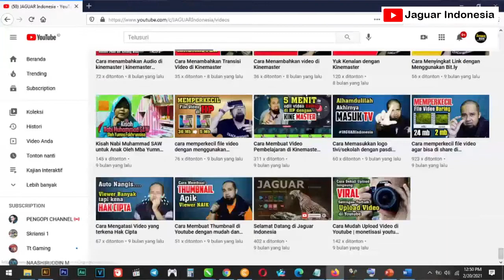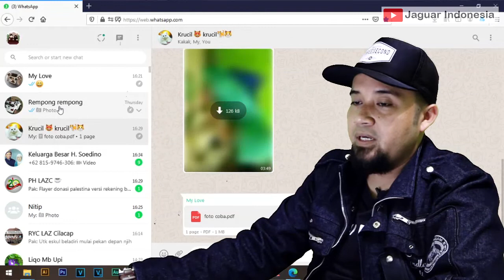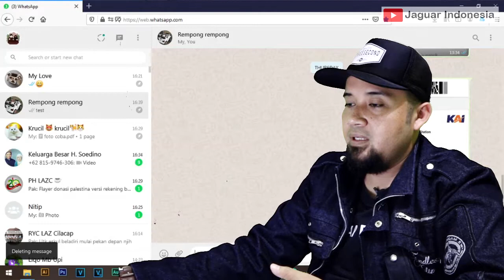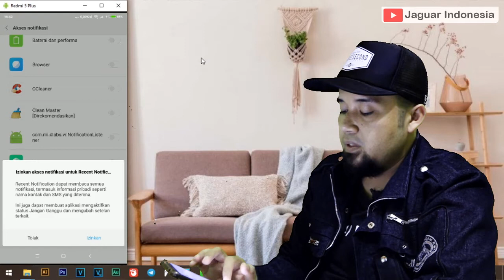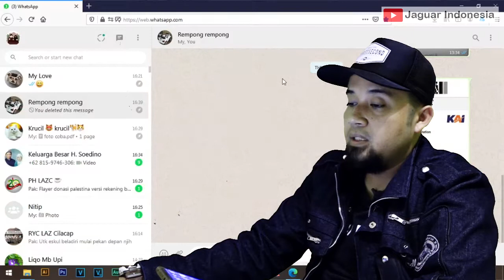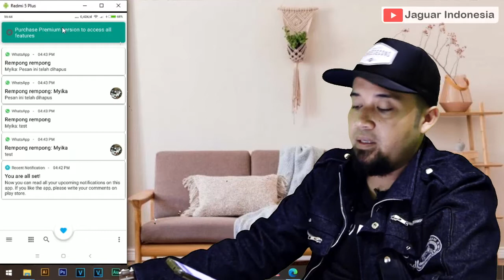Cara Mengetahui Isi Chat WhatsApp Yang Dihapus Oleh Teman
Simak juga tips n trik whatsapp lainnya di link berikut :
related search : tips trik whatsapp,10 trik terbaru whatsapp,tips trik whatsapp,10 trik terbaru whatsapp,tutorial whatsapp terbaru,trik wahtsapp terbaru,cara mengetahui wa disadap atau tidak,cara mengetahui pesat whatsapp yang di hapus,trik whatsapp 2021,cara baca chat wa yang sudah dihapus,cara baca chat wa yang sudah dihapus lama,whatsapp terbaru 2021,cara baca chat wa yang sudah di hapus,cara mengetahui chat wa yang sudah di hapus,trik whatsapp 2020,wa mod,whatsapp mod terbaru 2020,wa mod terbaru 2020,record whatsapp calls,cara merekam telepon whatsapp